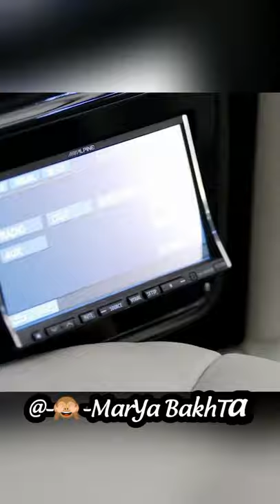klessen mercedes v-class limousines|best Mercedes van videos 2021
Year:2014
Location:Minden, Germany
Brand:KLASSEN
Fuel type:Petrol
Gearbox:Automatic
Color:Black
Drive:Lhd
Car type:Van
Interior color:White
Mileage:9600 km
Power:310 PS